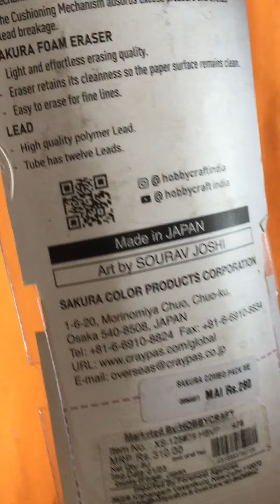Sakura Cushioning Point Mechanical Pencil - 0.5 mm lead (Blue Body Color)artmaterial artandcraft #